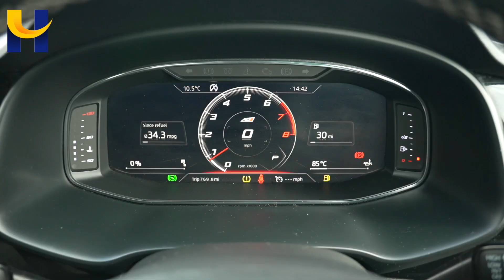Seat Leon Cupra YG68AAB